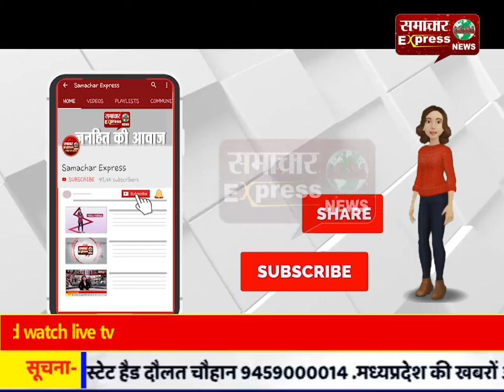सीएम सिटी करनाल में पुलवामा में शहीद हुए सैनिकों को किया याद